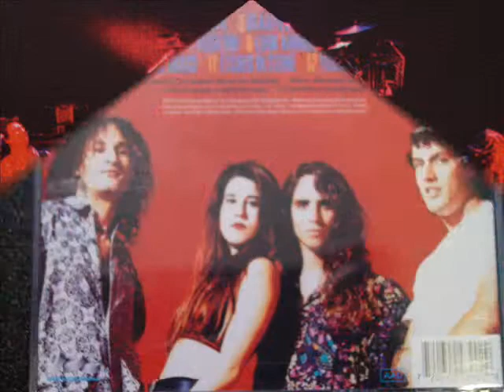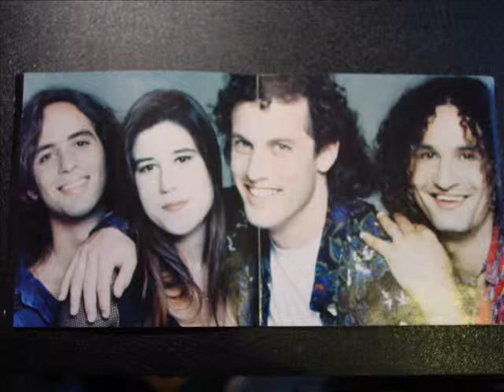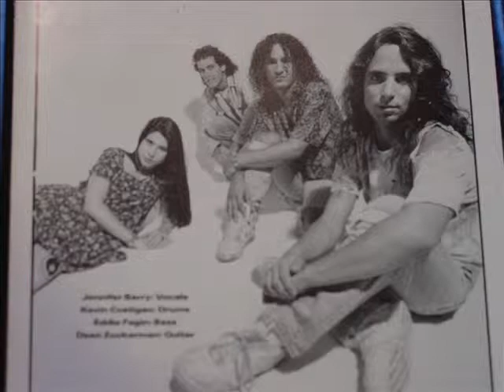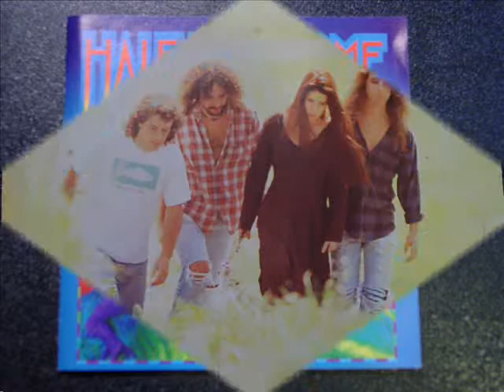Half Way Home - You're So Essential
You're So Essential - Originally released in 1993

Half Way Home formed in 1986 in Los Angeles, the product of four teenagers wanting to play in a blues-rock band. Vocalist Jennifer Barry, guitarist Dean Zuckerman, bassist Eddie Fagin and drummer Kevin Costigan played around the area for almost six years before releasing an eight-song EP in 1992, on their own label, Half Way Home Records. Later that year, the band's self-titled major-label debut was released. Half Way Home had a large following in the Southern California area, and would have gotten bigger with better promotion. The two CD's are long out of print, though you can usually track down a copy of the Geffen release pretty easily.